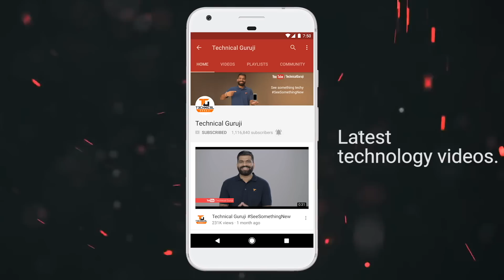Tech Talks #632 - Snapdragon 855 Mi Mix 3, Samsung Folding Tablet, Fortnite Android, Flipkart Sale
Namaskaar Dosto, Tech Talks ke is Episode mein maine aapse kuch interesting Tech News Share ki hai jaise Vivo Z3 Launch, Samsung Folding Phone Launch,  Microsoft Surface Phone, Fortnite on Android, Essential Phone next version, 2018 iPad Pro Lineup, Xiaomi TV Launch, Google Assistant aur bahut kuch. Mujhe umeed hai ki yeh video aapko pasand aayega.